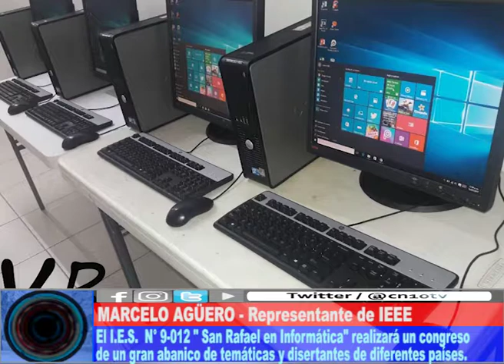EXPERIENCIAS TECNOLÓGICAS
Los días 22 y 23 de noviembre, se llevará a cabo en nuestra ciudad un Congreso de Tecnologías Emergentes, participarán respetados conferencistas de EEUU, Centroamérica y de nuestro País, quienes tratarán temáticas relacionadas a la robótica, informática, inteligencia artificial y energías solares. Asimismo, también se dispondrá un ciclo de charlas por empresas que desarrollan sistemas para comercios e industrias.